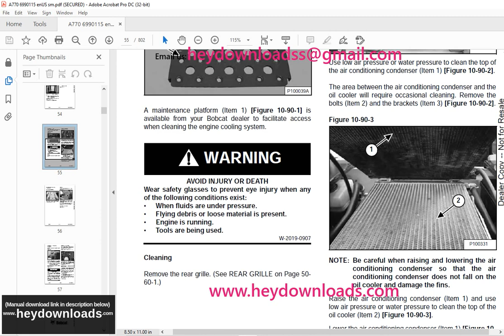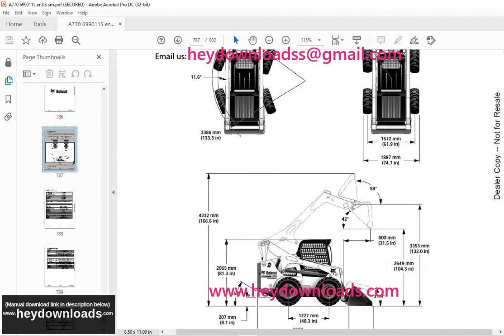Bobcat A770 All Wheel Steer Loader Service Manual SN ASRW11001 & Above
Bobcat A770 All-Wheel Steer Loader Service Manual SN ASRW11001 & Above - PDF DOWNLOAD

Language : English
Pages : 802
Downloadable : Yes
File Type : PDF